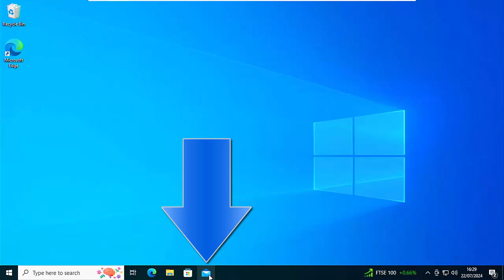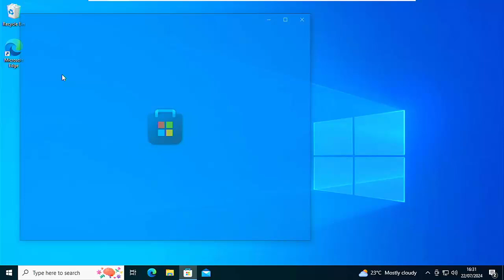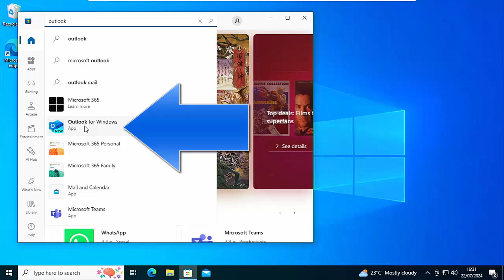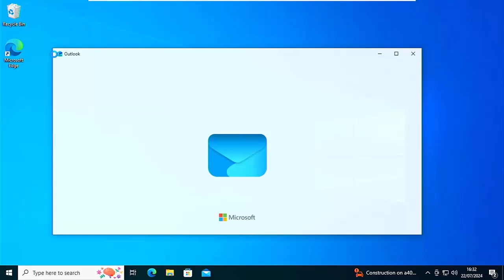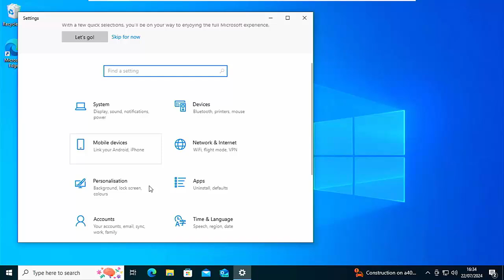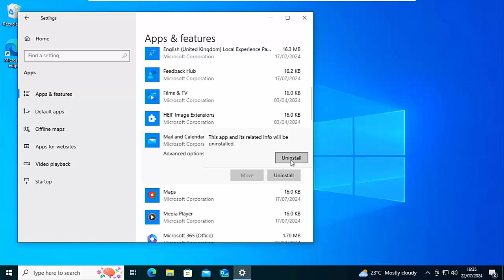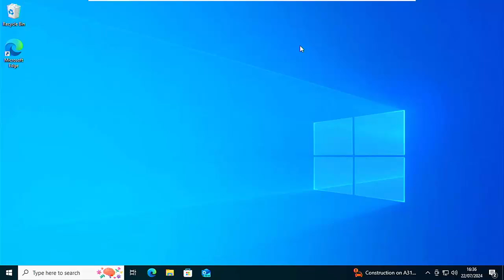How To Uninstall The Old Windows Mail App From Windows 10 and 11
This video shows you how you can uninstall the old Windows Mail and Calendar App from Windows 10 & 11!

Below are links to items I am often asked about:

✅ US Fire TV Stick 4K 2nd Gen
✅ US Fire TV Cube 3rd Gen
✅ US Fire TV Stick
✅ US Fire TV Stick Lite
✅ US OTG for Firestick (2-Pack)

US Wireless Keyboard and Touchpad

✅ Nord VPN (Use The Link and get 1-3 months extra FREE!)